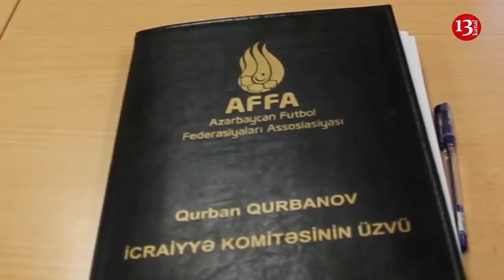SON DƏQİQƏ XƏBƏRLƏRİ - 08.12.2018 (GÜNÜN SON XƏBƏRLƏRİ)